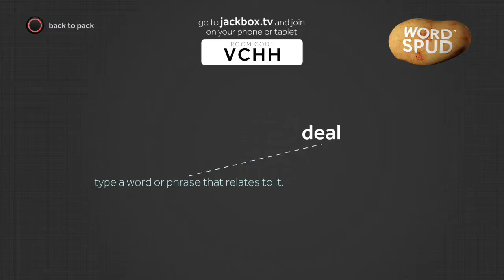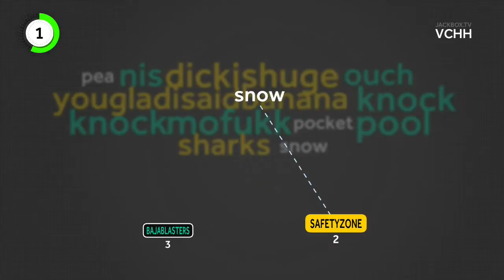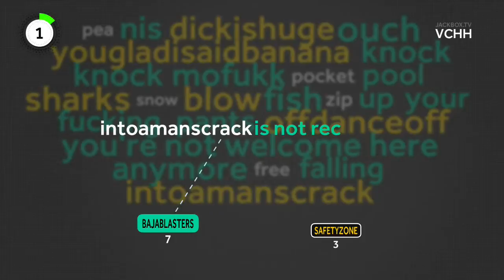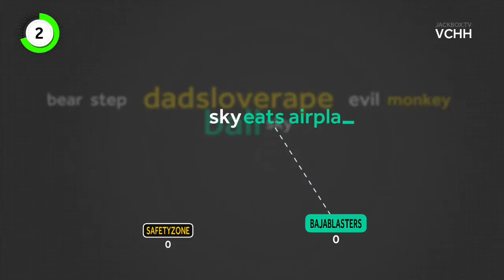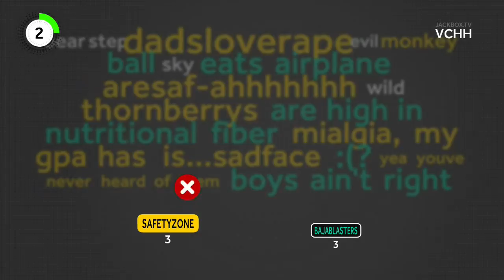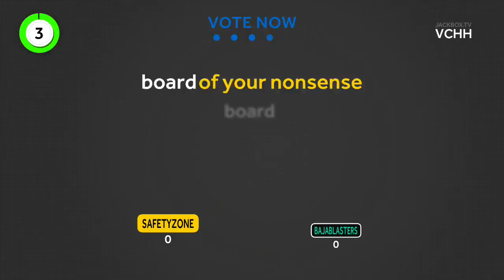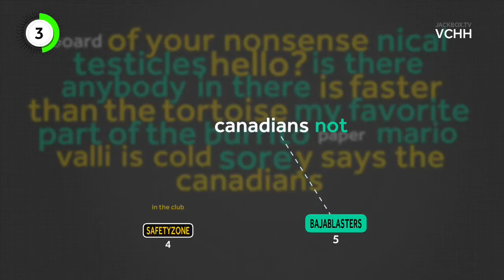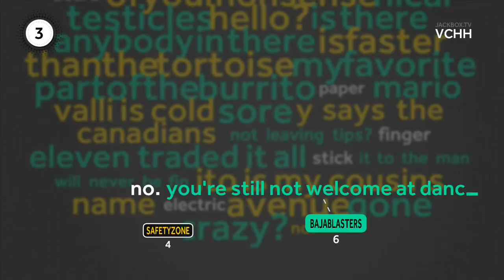LDRU-You Don't Know Jack Pack Part 4-Honorable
We have honor.